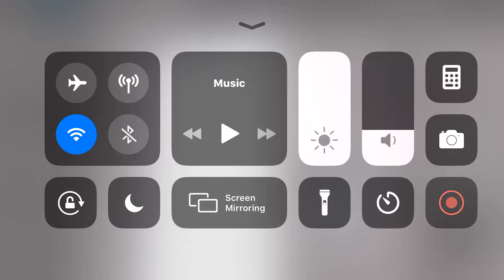Schindler Traction elevator @ Dillard’s - The Star Mall - ROBLOX